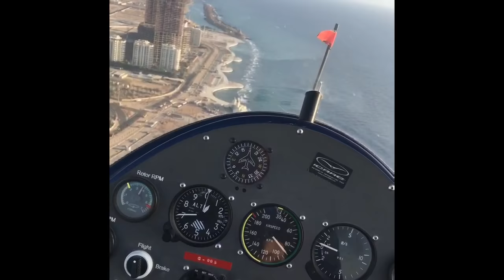Flying above Jeddah corniche ~ GYROCOPTER